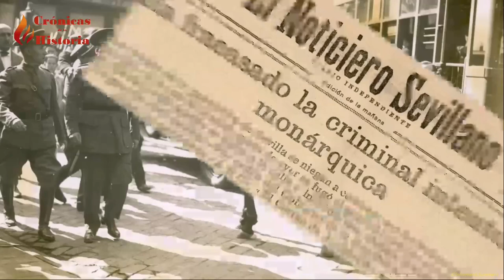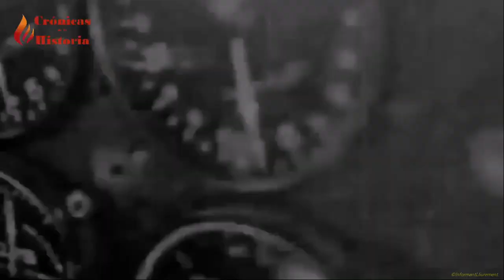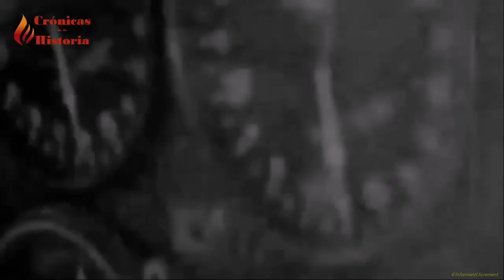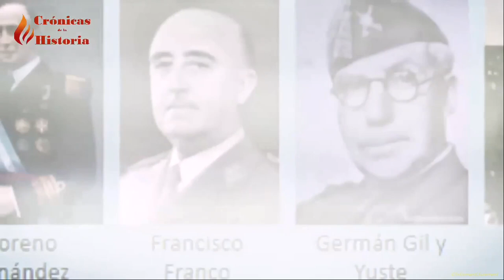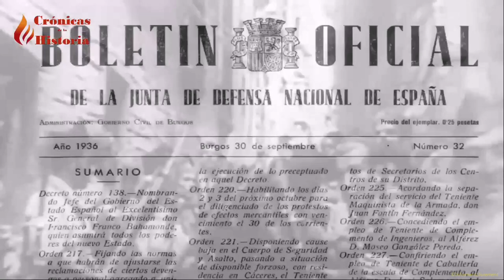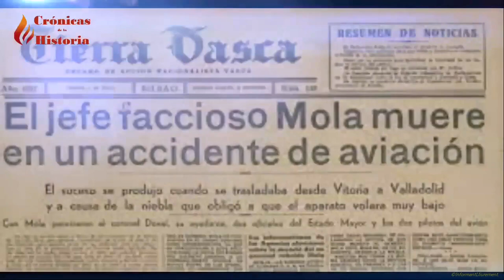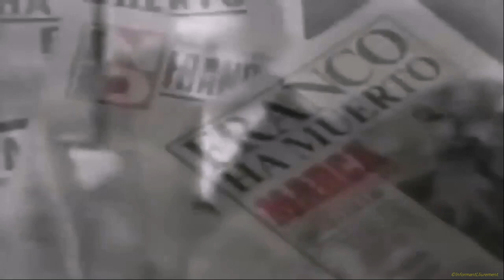¿Cómo se convirtió FRANCO en JEFE DEL ESTADO, GENERALÍSIMO y Caudillo de España?. Crónica Historia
¿Cómo se convirtió FRANCO en JEFE DEL ESTADO, GENERALÍSIMO y Caudillo de España?.

Francisco Franco, fue nombrado Jefe del Estado y Generalísimo, después del golpe de Estado del 18 de julio de 1936, y cuando España, estaba en la guerra civil.

Franco, no estaba entre los candidatos a ocupar este puesto; es más no era miembro de la inicial Junta de Defensa Nacional.

Sin embargo, la muerte del general Sanjurjo en accidente aéreo y una serie de circunstancias, le permitieron ser nombrado Jefe del Estado.

Su máximo rival, para gobernar, después de la Guerra Civil, era el general Mola, pero este también falleció en otro accidente aéreo.

 Franco, ya sin opositores internos de relevancia, gobernó España, desde 1939 a 1975; convirtiéndose en una de las dictaduras más larga de Europa.

Crònica del :

26 de febr. 2023